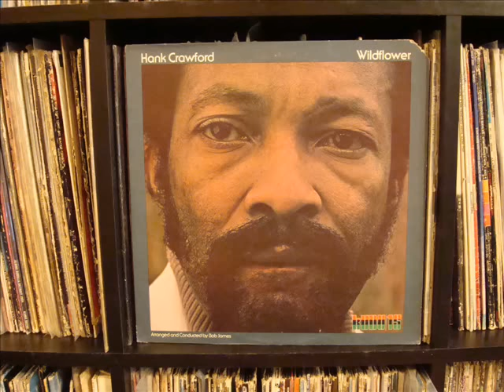Hank Crawford - Wildflower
Sample for Kanye West "Drive Slow" featuring Paul Wall.  Also used for 2pac - "Shorty Wanna be a Thug"